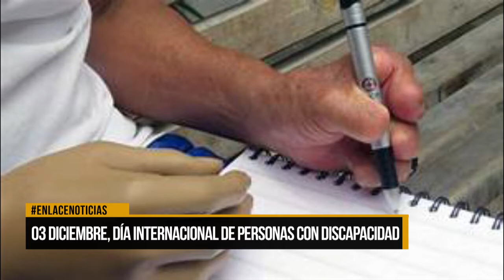Se celebra el 3 de diciembre el día internacional de la discapacidad